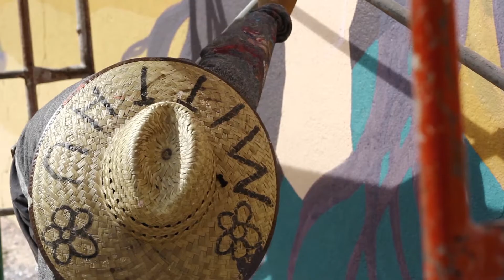Mitthu-Ciudad Mural Mexicali 2019